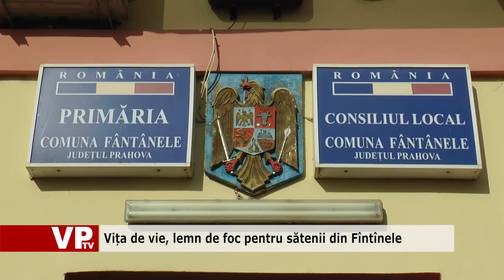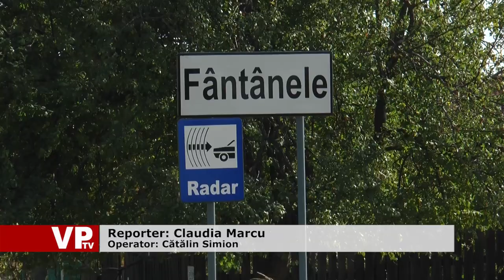Vița de vie, lemn de foc pentru sătenii din Fîntînele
Fără racordare la gaze, locuitorii comunei Fîntînele se pregătesc pentru iarnă strângând vița de vie uscată de pe dealuri. Scumpirea lemnelor a făcut ca pentru o casă cu două focuri costurile pentru încălzirea în sezonul rece să se ridice la 3.000 de lei, iar pentru centrală, la peste 8.000 de lei. Și, pentru că cei mai mulți săteni din Fîntînele sunt pensionari cu venituri de 700-800 de lei, vița de vie a ajuns să fie baza lemnelor de foc.
Primarul comunei Fîntînele, Constantin Nițu, ne spune că mâine se va face un prim pas pentru aducerea gazelor în comună, când va avea loc o întâlnire cu primarii localităților limitrofe, președintele Consiliului Județean Prahova și conducerea companiei de distribuție a gazelor.
Pentru cei cinci locuitori ai satului Bozieni, din comuna Fîntînele, nu mai există speranțe că vor ajunge gazele și la ei, casele fiind construite pe un deal destul de izolat. Însă acest lucru nu pare să-i deranjeze foarte tare.
Izolarea satului Bozieni este mai suportabilă de când s-a asfaltat drumul de pe deal.
Din păcate, de la ultimul recensâmânt populația comunei Fîntînele s-a diminuat de la 2.200 de locuitori la 1.960, iar scăderea sub 2.000 de locuitori împiedică primăria să mai acceseze fonduri europene.